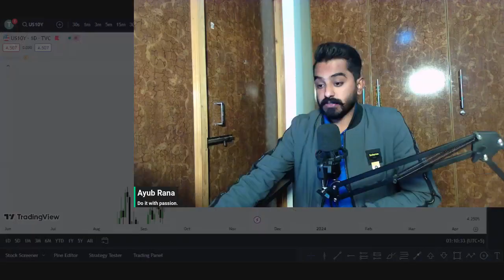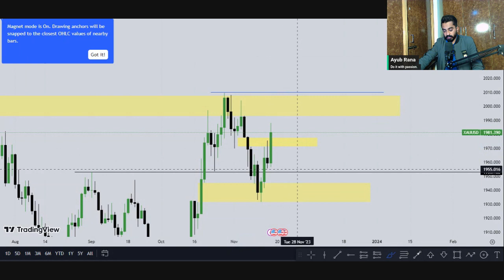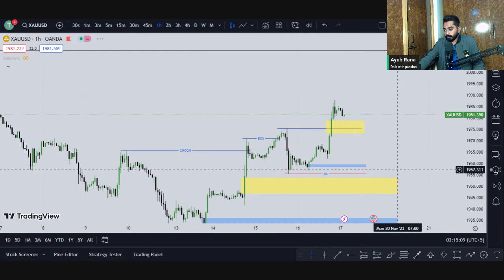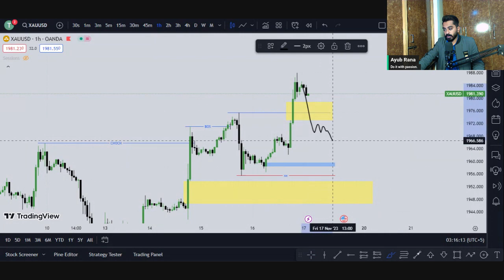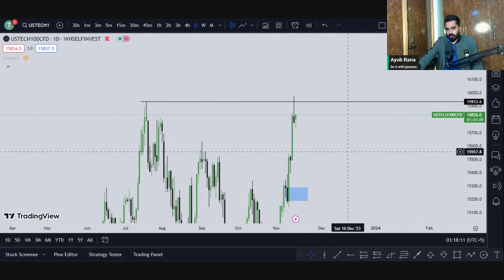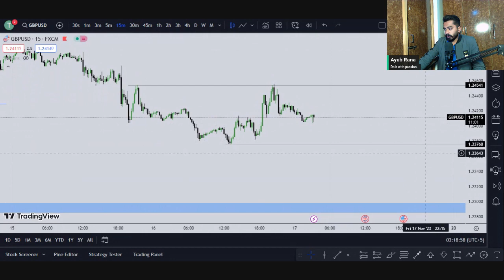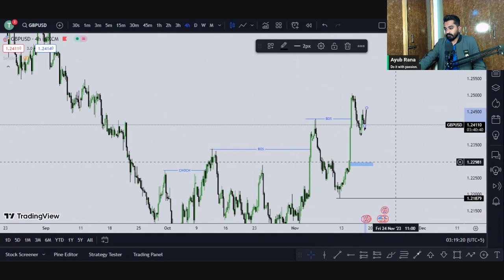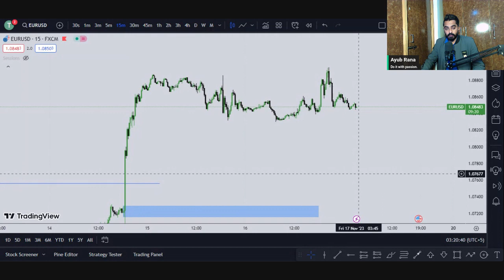GOLD XAUUSD analysis today | Nasdaq GBPUSD EURUSD , US OIL technical analysis 17 November 2023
Hello Traders welcome to Trade Track. Its XAUUSD GOLD  analysis for 17 November 2023.

xauusd trading levels for today.
us oil daily analysis
oil trading strategy
us oil analysis today
Nasdaq daily analysis

IC Markets , Partner ID = 74109

Rules
1. Follow Money management & Risk management.
2. Never trade without a confirmation.
3. Never rely on signals, do your own analysis and research too.
4. Read the disclaimer and be 100% responsible for your own actions.